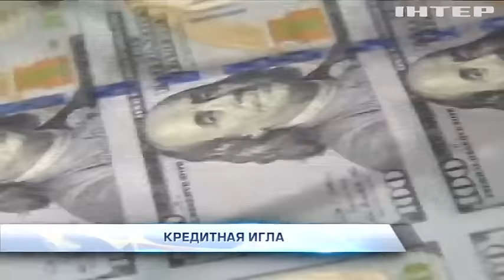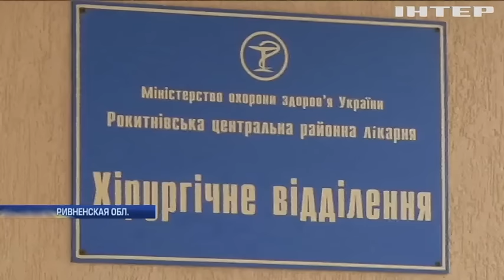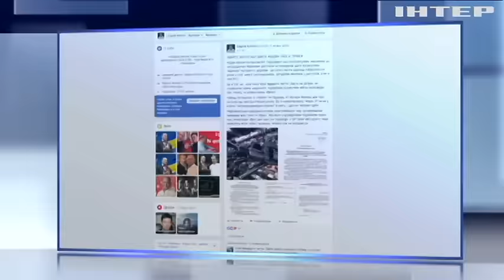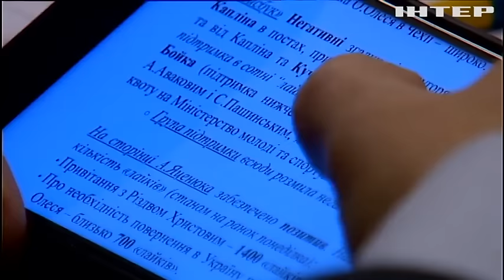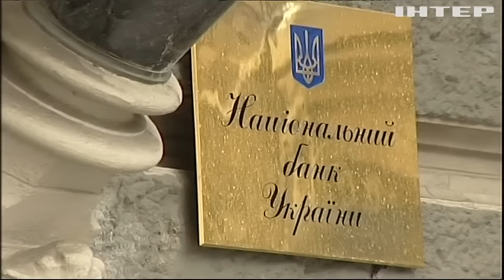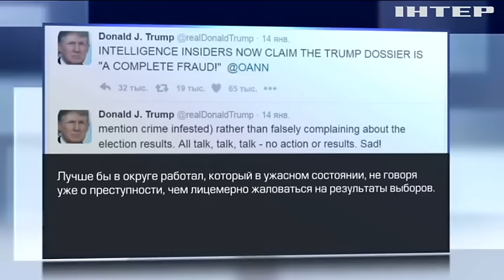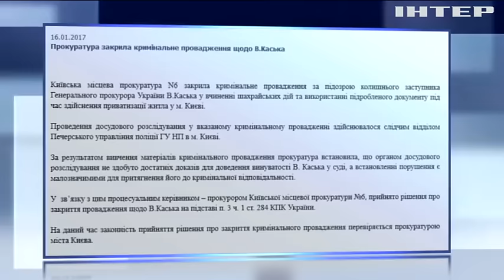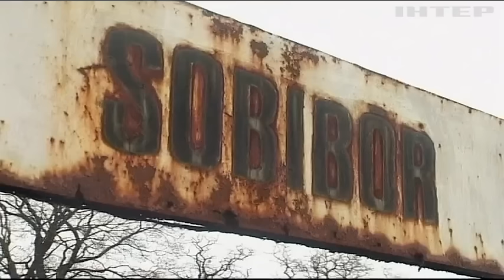Подробности, выпуск за 16 января 2017 года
Смотрите в этом выпуске: Бойня в Олевске. Банальный криминал или "янтарные" разборки?; Тайна красного креста? Почему диплом главного медика страны - документ не для всех?; Золотой транш. Что требует МВФ от Украины взамен миллиардных займов?